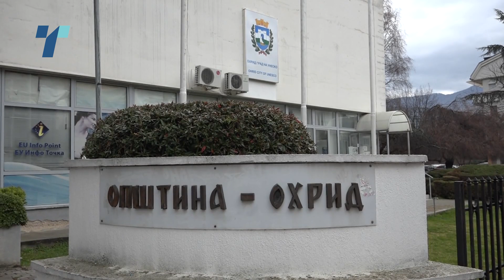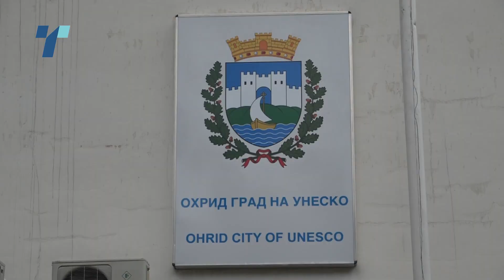Градежни активности во Лагадин - хотелот ги продолжи натегањата на релација Општина - Министерство